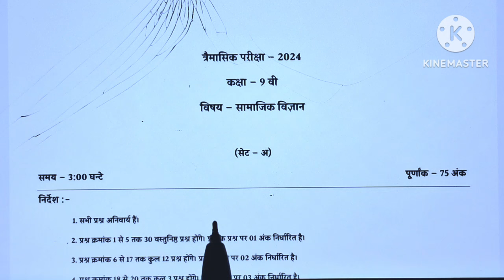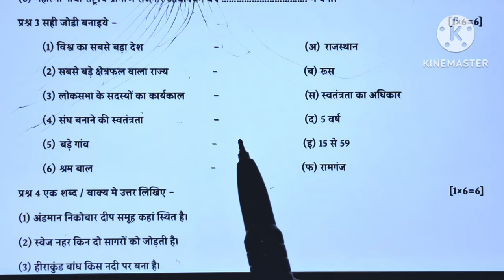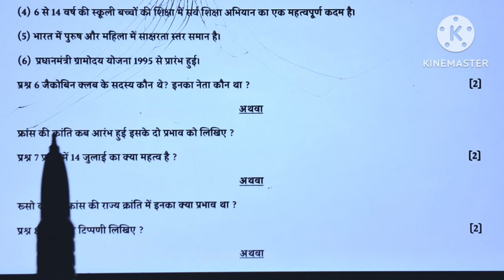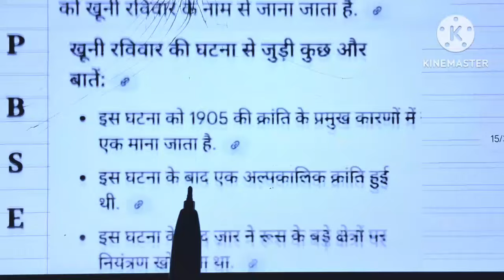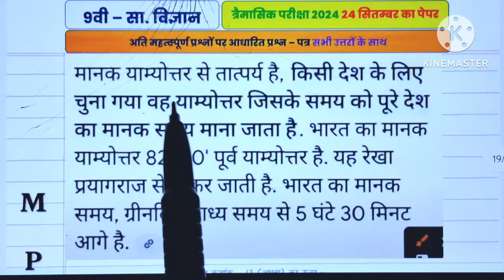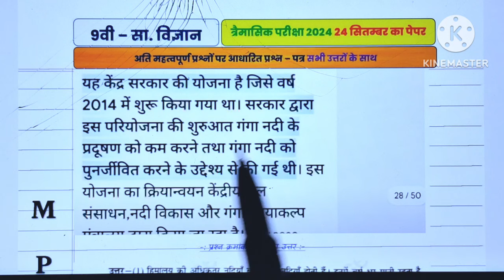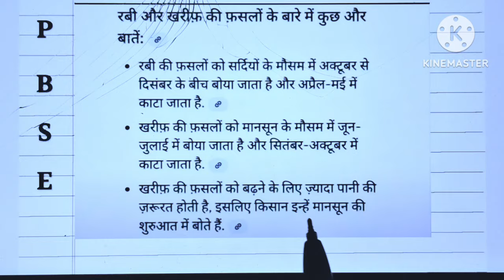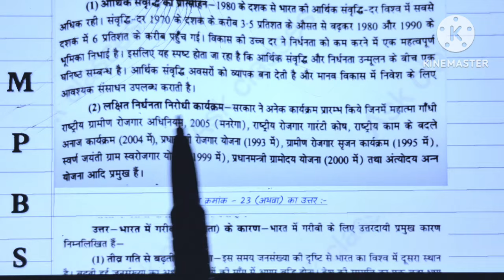Class 9 Samajik Vigyan Traimasik Pariksha 2024 | कक्षा 9 सामाजिक विज्ञान त्रैमासिक परीक्षा 2024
**🏆 Follow Us 🏆

Kaksha 9vi samajik trimasik real paper 2024
Class 9 social science Trimasik paper 2024
Mpboard kaksha 9 samajik real paper 2024
Class 9th Samajik vigyan Trimasik Paper 2024-25 Full Solution
class 9th social science trimasik pariksha paper,
24 September class 9th samajik vigyan Trimasik Pariksha Real Paper 2024 full solution
class 9th Samajik vigyan trimasik pariksha paper 2024,
class 9th Samajik vigyan trimasik pariksha paper 2024- 25,
9 social science traimasik pariksha 2022-23,
class 9th Samajik vigyan paper traimasik pariksha full sallusion
Class 9th samajik vigyan traimasik paper 2024-25 mp board
9th samajik vigyan traimasik paper 2024-25
mp board 9th samajik vigyan ganit traimasik paper 2024-25
9th social science traimasik paper 2024-25
real paper class 9th samajik vigyan traimasik paper
Quarterly Exam Paper 2024-25
viral paper 9th samajik vigyan traimasik pariksha
2024-25 mp board traimasik pariksha
9vin samajik vigyan traimasik paper 2024-25
ganit traimasik paper 2024-25 mp board
9th Samajik vigyan traimasik pariksha 2024-25 mp board
hindi 9th
कक्षा 9वी सामाजिक विज्ञान त्रैमासिक पेपर 2024-25
कक्षा 9वी सामाजिक विज्ञान त्रैमासिक परीक्षा पेपर 2024-25
24 सितंबर कक्षा 9वी सामाजिक विज्ञान त्रैमासिक परीक्षा पेपर 2024-25
सामाजिक विज्ञान त्रैमासिक पेपर कक्षा 9वी 2024 -25